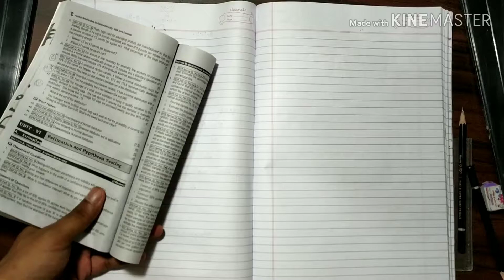Normal distribution (problem solving) '16th class'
Finding standard deviation and x